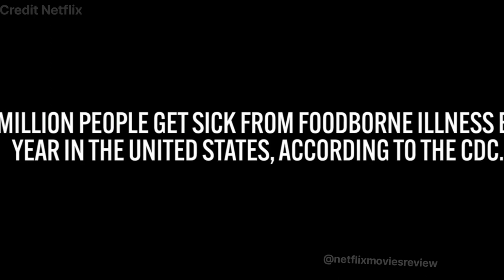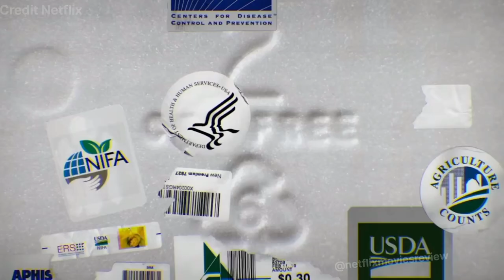Netflix movies review Poisoned: The Dirty Truth About Your Food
A new Netflix documentary, "Poisoned: The Dirty Truth About Your Food," is raising alarms about the safety of our food supply. The teaser for the film, which was released on July 7, 2023, features interviews with experts and victims' families who share their stories of foodborne illness.

The film's trailer opens with a quote from the Centers for Disease Control and Prevention (CDC): "Every year, one in six Americans gets sick from foodborne illness." The trailer then goes on to show footage of people who have been sickened by foodborne illness, as well as interviews with experts who discuss the dangers of our current food system.

One of the experts interviewed in the trailer is Dr. Marion Nestle, a professor of nutrition, food studies, and public health at New York University. Dr. Nestle says that the food industry has "put profits ahead of safety" and that this has led to a "crisis in food safety."

Another expert interviewed in the trailer is Bill Marler, a food safety lawyer who has represented victims of foodborne illness. Marler says that the government is not doing enough to protect consumers from foodborne illness.

The trailer for "Poisoned: The Dirty Truth About Your Food" is a sobering reminder of the dangers of our current food system. The film is scheduled to be released on Netflix on July 14, 2023.

In addition to the trailer, Netflix has also released a number of promotional materials for the film, including a poster and a website. The website for the film features a timeline of food safety incidents in the United States, as well as information about how to protect yourself from foodborne illness.

The release of "Poisoned: The Dirty Truth About Your Food" comes at a time when there is growing public concern about food safety. In recent years, there have been a number of high-profile food safety recalls, including the 2016 E. coli outbreak linked to romaine lettuce and the 2018 listeria outbreak linked to Blue Bell ice cream.

The film is likely to raise awareness of the dangers of foodborne illness and the need for better food safety regulations. It is also likely to spark a debate about the role of the government in protecting consumers from foodborne illness

For official trailer visit @Netflix

Poisoned: The Dirty Truth About Your Food" Raises Alarms About Food Safety  @netflixmoviesreview

Desclaimer:

This video is for educational and entertainment purposes only. It is not intended to infringe on the copyright of Netflix or any other third party. The footage used in this video is credited to Netflix.

This video is protected by fair use under Section 107 of the Copyright Act 1976, which allows for the use of copyrighted material for purposes such as criticism, commentary, news reporting, teaching, scholarship, and research.

You can also add this disclaimer to the description of your video on YouTube.